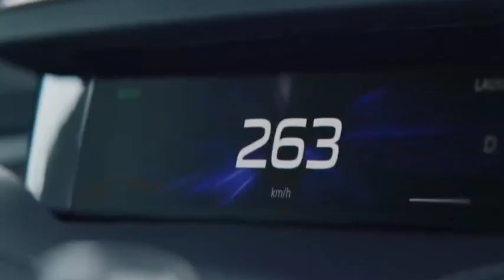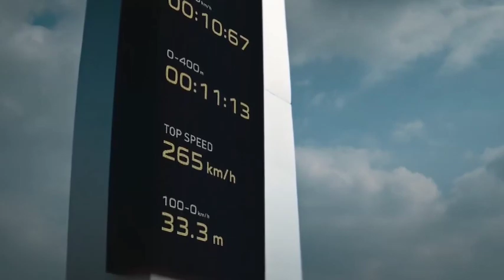Xiaomi Officially Reveals Its First EV Meet The Xiaomi SU7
xiaomi su7
su7 max
xiaomi electric vehicle
xiaomi su7 review
xiaomi su7 features
su7 safety features
su7 performance
xiaomi automotive